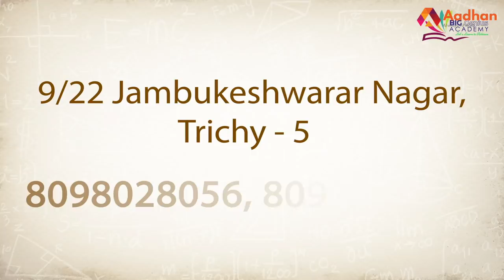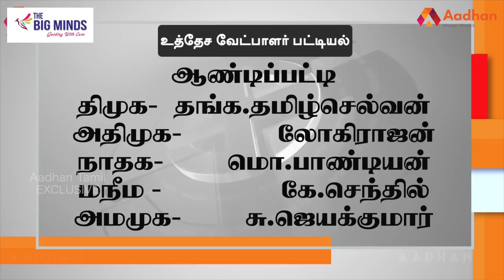ஆண்டிப்பட்டி தொகுதி மக்கள் யார் பக்கம்? | Andipatti | Therdhal Kalam 2021 EP 25 | Aadhan Tamil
Aadhan, who has thoroughly studied the Andipatti assembly constituency, is the 'electoral field' in Tamil Nadu. what is the mood of the people? For whom their support in the 2021 Assembly elections? DMK? Or the AIADMK? Or a third front?
Aadhan Tamil 'Andipatti 2021' has given the full details of your constituency with statistics.

ஆண்டிப்பட்டி சட்டமன்ற தொகுதியை முழுவதுமாக அலசி ஆராய்ந்த ஆதன் தமிழின் ‘தேர்தல் களம்’, மக்களின் மனநிலை என்ன? 2021 சட்டமன்ற தேர்தலில் அவர்களின் ஆதரவு யாருக்கு? திமுகவா? அல்லது அதிமுகவா? அல்லது மூன்றாவது அணியா? என்ற கேள்விகளுக்கு மக்கள் கூறிய பதில்களும், உங்கள் தொகுதியில் என்ன தீர்க்கப்படாத பிரச்னை என்ற கேள்விக்கு விடையளித்த மக்கள், தங்களது கோரிக்கைகளையும் முன் வைத்திருக்கிறார்கள். ஆதன் தமிழின் ‘தேர்தல் களம் 2021’ உங்கள் தொகுதியின் முழு விவரத்தை புள்ளிவிவரங்களுடன் கொடுத்திருக்கிறது.

ஆண்டிப்பட்டி தொகுதி மக்கள் யார் பக்கம்? | Andipatti Election Prediction | தேர்தல் களம் EP 25 | Aadhan Tamil